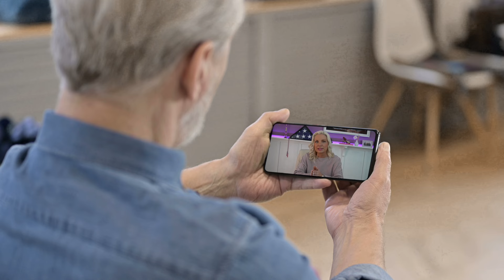How to WIN Your C&P Exam | Veteran Affairs Claim Exam Guide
Veterans:   DO NOT WAIT ANY LONGER TO FILE YOUR DISABILITY CLAIM!

Get Rated NOW: Vetcomm.us

VetComm was founded by Disabled Veterans for one reason; to help other Veterans get ALL their Benefits for serving their country on Active Duty, and we help Homeless Veterans if they will reach out to us or to Veteran Support Services who can reach out to us as well.

VetComm Services help Veterans get these Benefits:

  1.  File Your Claim Yourself:  Our Disability FAST-PASS™ Do-It-Yourself Video Guide (Paid)
  2.  Compensation & Pension Exams: Our "Next Steps After Filing: C&P Exams" Course. (Paid)
  3.  Social Security Disability Insurance (SSDI) The ins and out's of what you need to qualify and apply for SSDI. (FREE)
  4.  Need a Nexus Letter? Use our "Nexus Letters & Psych Conditions" Course. (FREE)
  5.  Need VA Medical Care?  Use our "Navigating VA Medical" Course to learn how to get it. (FREE)
  6.  Don't Own a Home?  Take Advantage of our "Vet Home Buying" Course with a VA loan. (FREE)
  7.  Looking for a New Job?  Use our "Vet Resume Writing" Course designed for Veterans. (FREE)
  8.  Living with PTSD/MST?  Use our "Healing From PTSD/MST Inside & Out" Course to work through the Healing Inside & Out. (FREE)
  9.  Want to go to College for FREE? User our "Vocational Assistance Guide" to apply for Vocational & Job-Related Programs available to Veterans. (FREE)
 10. Starting a Business?  Our "Vet Entrepreneur/Self-Employment " Course will help you start/grow a business. (FREE)
11.  Dealing with Stress?  Our "Stress Management Guide" will help you manage it. (FREE)